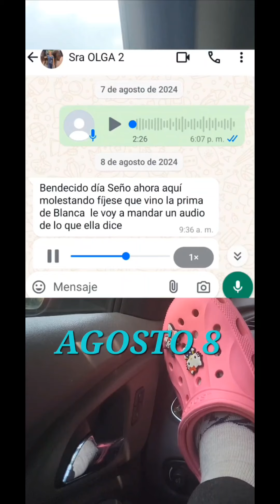RATAS ! CUANDO USTEDES VAN! YO YA VENGO